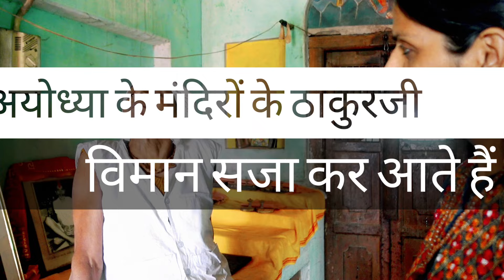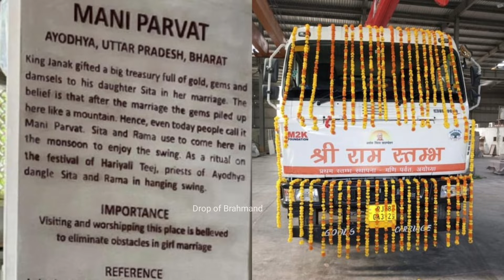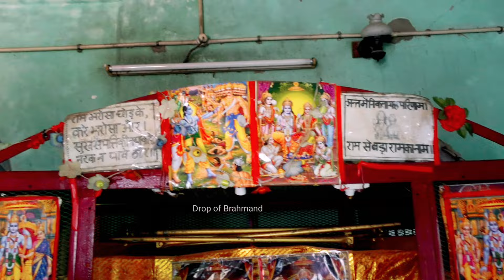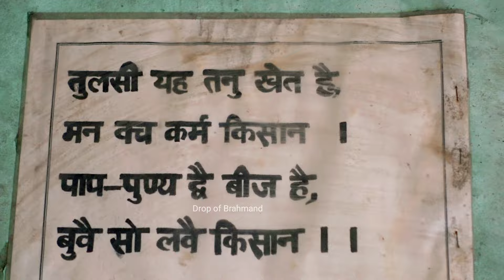Mani Parvat Ayodhya, आध्यात्मिक ऊर्जा से ओत प्रोत एक ऐसा क्षेत्र जहां लगेगा प्रथम श्री राम स्तंभ l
Mani Parvat, It is believed that when Lord Hanuman was carrying the huge mountain with Sanjivani Booti (a herb) to Lanka for the purpose of saving injured Lakhshman, brother of Lord Ram, some part of it fell in Ayodhya. The hillock, about 65 feet high, was later named as Mani Parvat.

shri ram
mani Parvat

U can follow me on:
FB:Drop of brahmand
Twitter: Drop of brahmand
Koo:drop of brahmand
Explurger: Drop of Brahmand
Threads: Drop of Brahmand

thanks